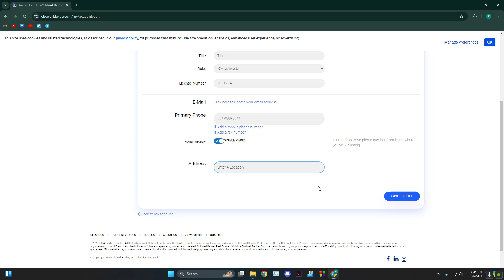How to change address with Coldwell Banker?